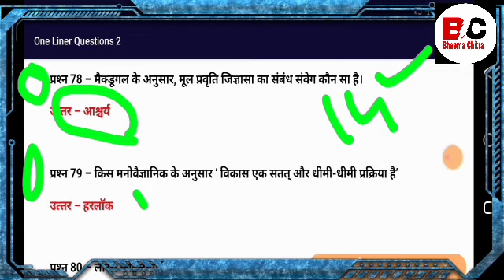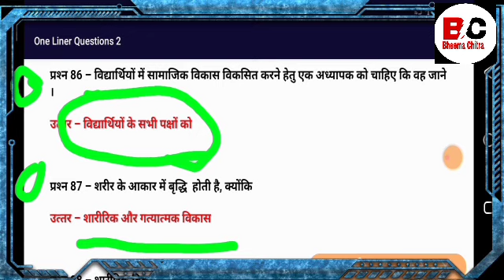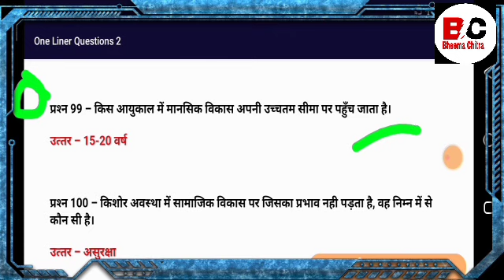बाल विकास खजाना भूल कर न जाना , भाग 19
BHEEMA CHITRA CTET सामान्य ज्ञान

किसी भी एग्जाम में सफल होने के लिए best टॉपिक की जरूरत होती है ,
Kisi bhi exam me saphal hone ke  best question जरूरत होती है
Hi
हल्लो दोस्तो स्वागत है आप सभी का  bheema chitra youtube chainal pr ,,, आज हम आप सभी मित्रो इस वीडियो  में  बिना कोचिंग के कैसे tet और ctet पास करे इसी के बारे में आप से कुछ अनुभव साझा करेंगे सो आप के लिए बहुत महत्वपूर्ण हैं सो मित्रो ऐसे  किसी  जानकारी के लिए हमसे जुड़े हमारे भीमा चित्रा चैनल के माध्यम से ,,,,
कही पे कुछ कमी देखे तो भी आप अपने राय  दे सकते है
यदि किसी प्रस्न में आप को दिक्कत है तो आप बता सकते है आप की पूरी हेल्प की जाएगी ,
धन्यवाद,,,,,,
Vedios wich canbe helpful ,,,,,,,,L

Up tet , ctet, mp tet, onday exam bank exam , lekhpal exam, vDo exam etc ,,,

IMP link जरूर देखें इस वीडियो को

Most impartant

स्पेशल for tet ctet

Thanku for watching .I

,स्पीकर ,,, भीमा चित्रा

Bheema Chitra#बालविकास